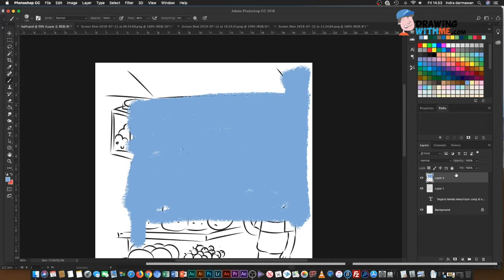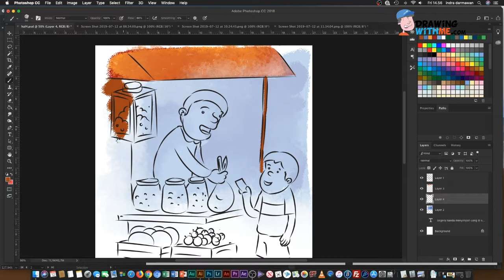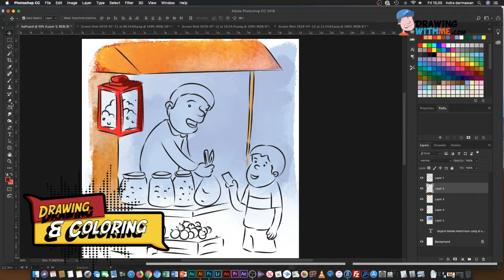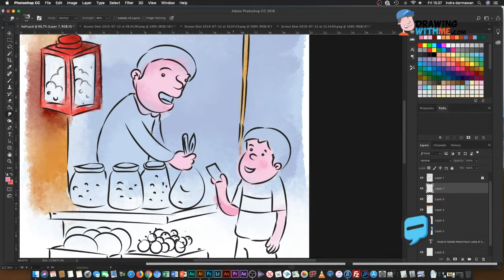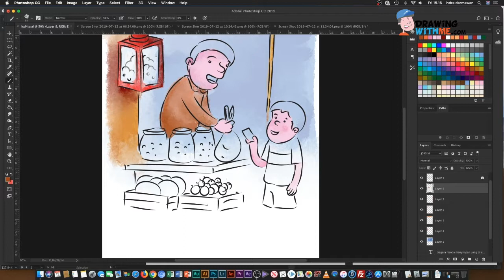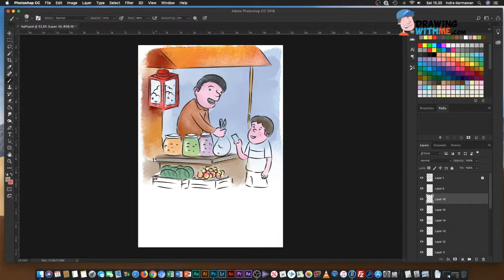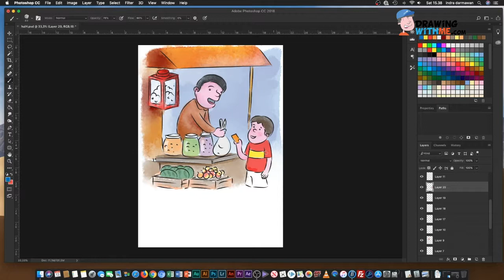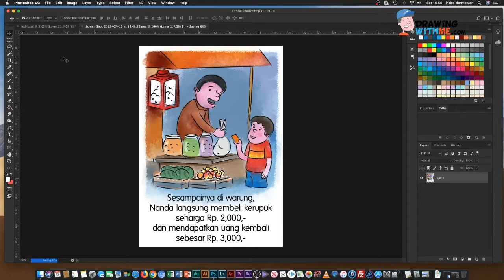Water Color Style Adobe Photoshop - Brush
Water Color effect with Adobe Photoshop. Children Book Illustration with Adobe Photoshop. Easy way to make water color style with Photoshop. You must know the fastest way.